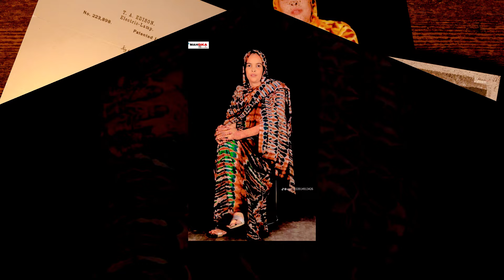DHAANTO CUSUB | MUXIYADIIN SHAAHID | FARXIYA | OFFICIAL VIDEO 2024